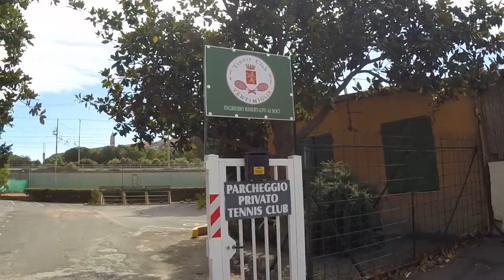333. fuvar Zűrös helyre tévedtem